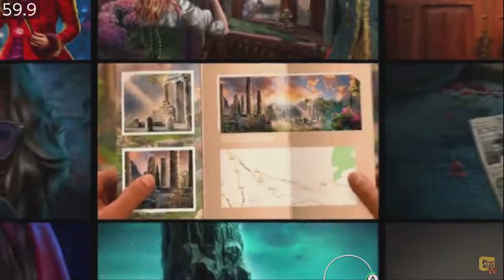Connected Hearts: Full Moon Curse Collector’s Edition - (Nintendo Switch) - Framerate & Gameplay